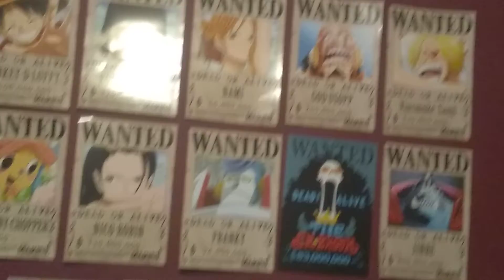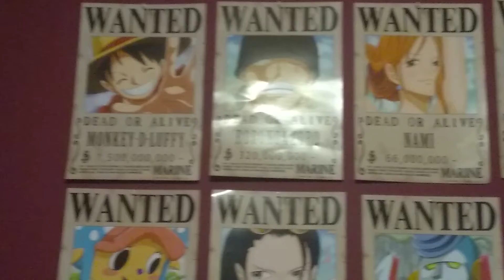City With Wiz_Diz EP.2 (and more stuff) ft.My Brother